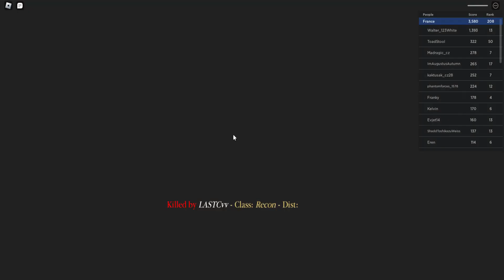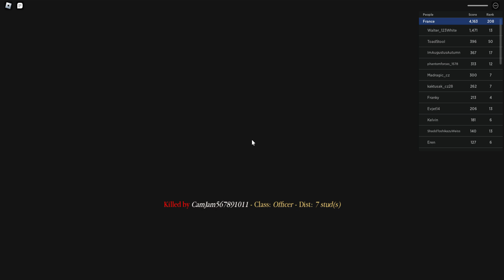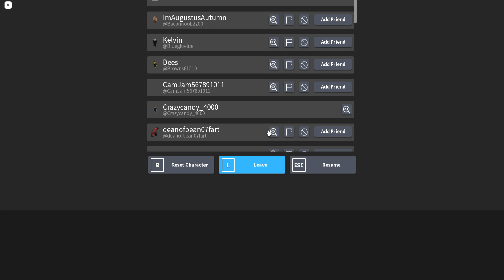Roblox episode #2 entrenched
2nd episode of entrenched!